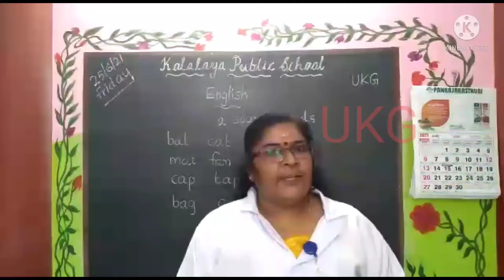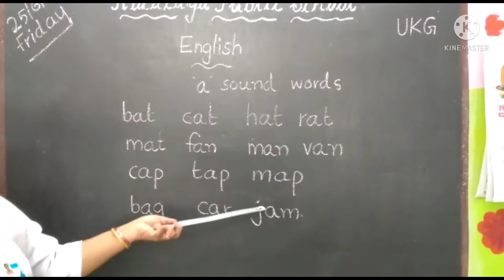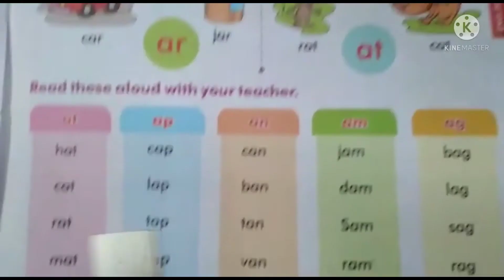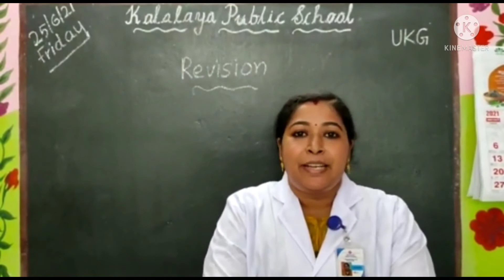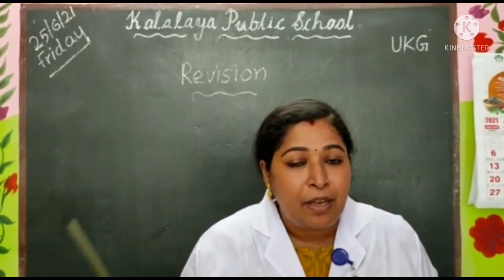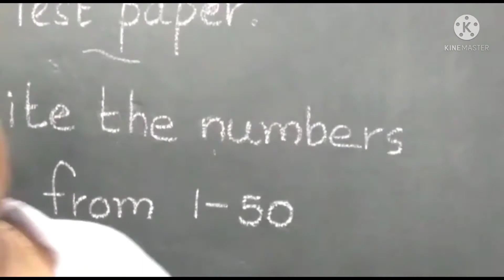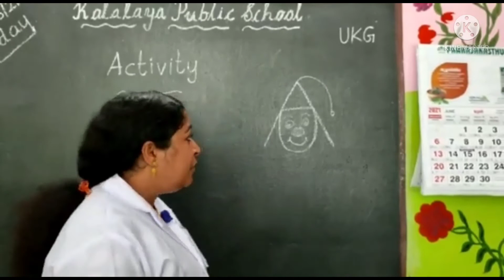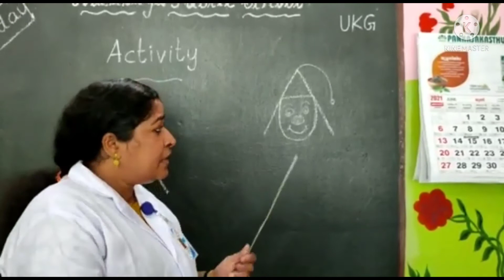kalalaya UKG (25-6-21)